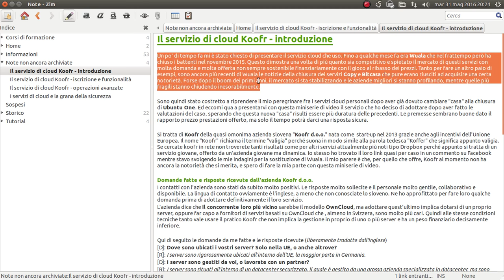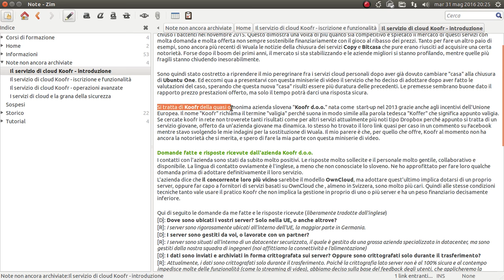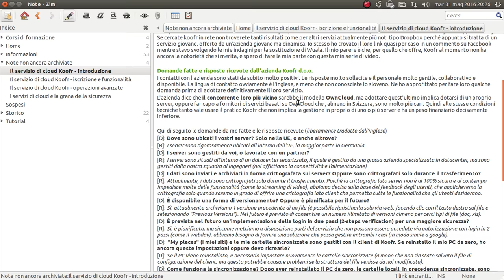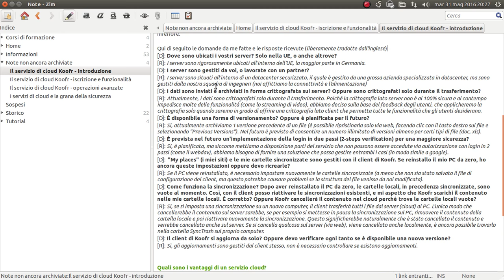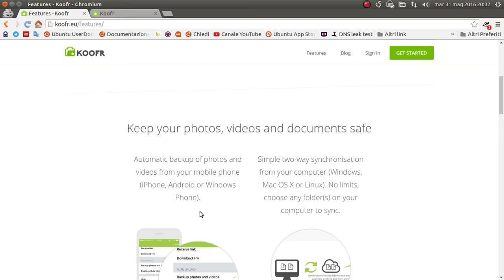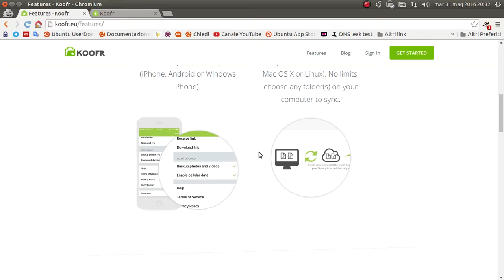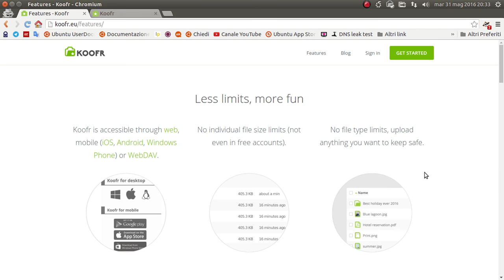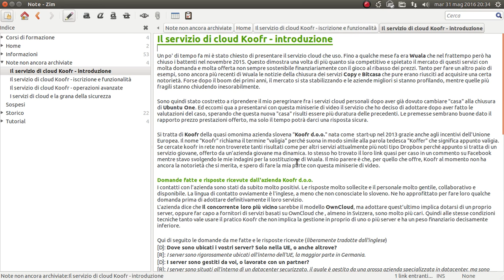Il servizio di cloud Koofr - introduzione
Miniserie dedicata principalmente al servizio in Cloud Koofr e anche al problema della sicurezza comune a tutti questi servizi.

Qui il link per scaricare l'articolo di dettaglio che accompagna il video:
md5sum: 32a7a9d78ab3112e4b69537dc24fda5b
sha256: 1cd5b633ed741ab4aa9569330fcc59dcef49d601c89d6696a137ad85aa4055b6